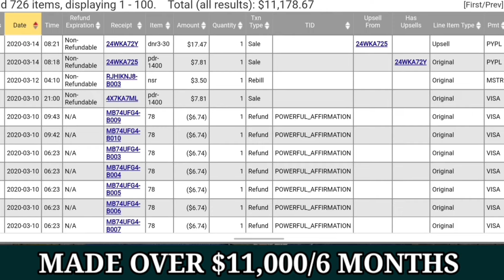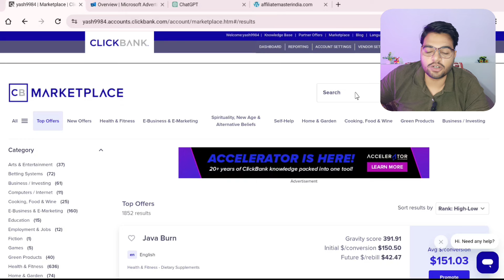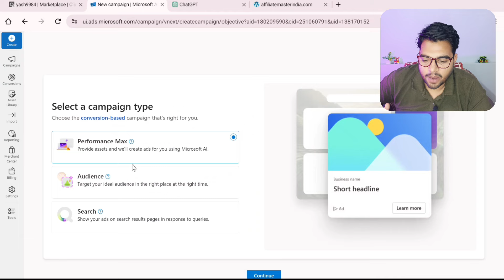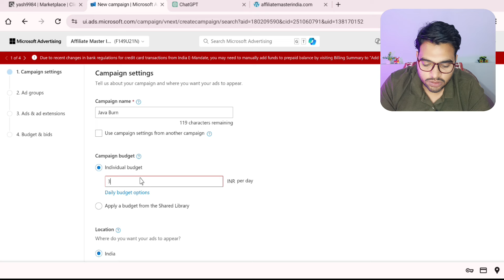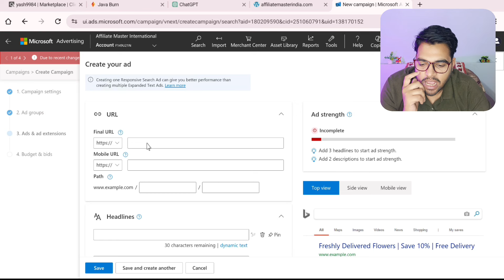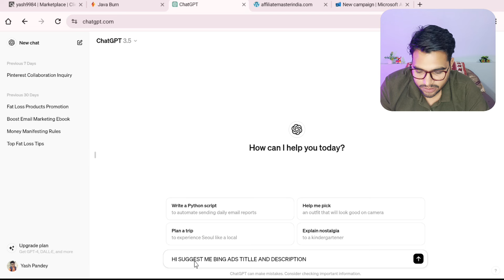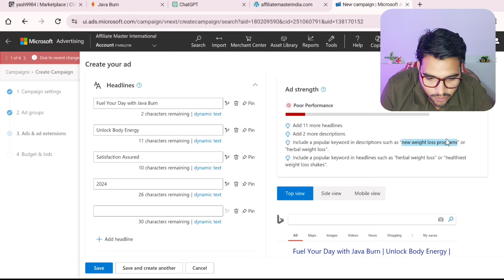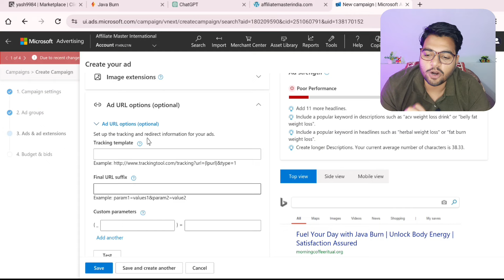No Website! $200+ Daily? | Affiliate Marketing For Beginners | ClickBank Tutorial | In Hindi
affiliate marketing,
affiliate marketing free Methods,
Affiliate marketing From Ai,